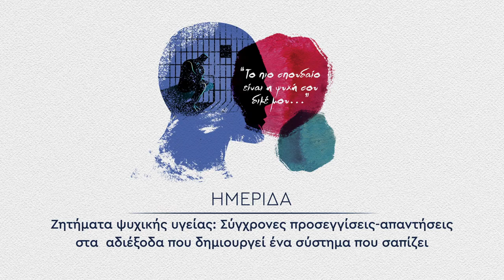Ομιλία της Ειρήνης Γκιτάκου στην ημερίδα του ΚΚΕ για την ψυχική υγεία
Τέταρτη ενότητα: Παιδί - έφηβος

Η ομιλία της Ειρήνης Γκιτάκου είχε θέμα «Τα σύγχρονα παιδικά τραύματα - προϊόντα ενός εκμεταλλευτικού συστήματος: Κακοποίηση, παραμέληση, εγκατάλειψη και αστικό κράτος».